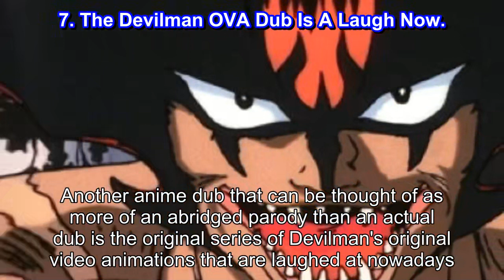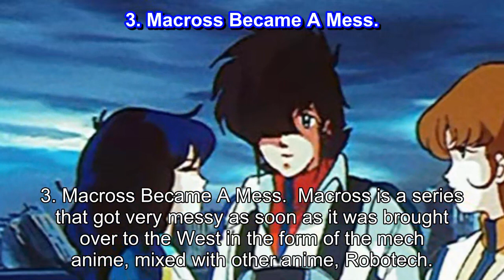10 English Dubs That Have Aged Terribly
10 English Dubs That Have Aged Terribly